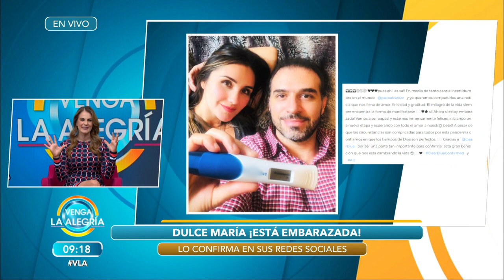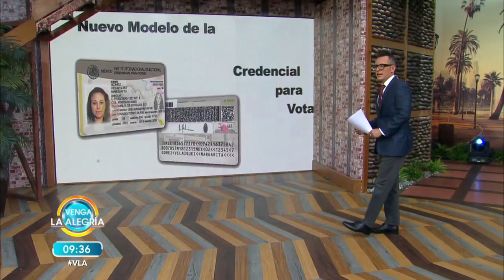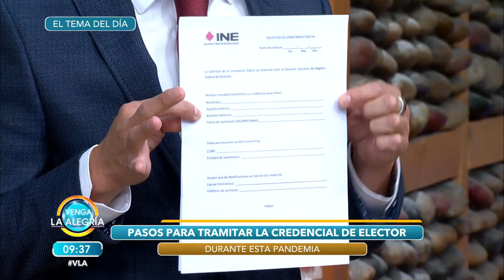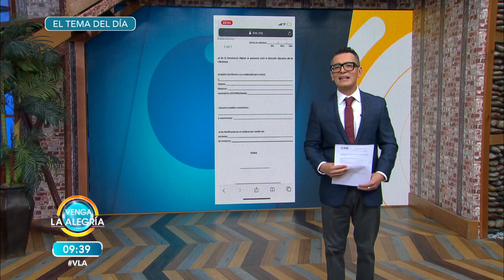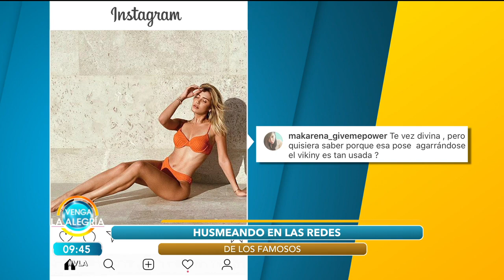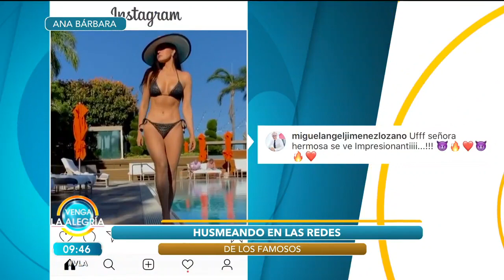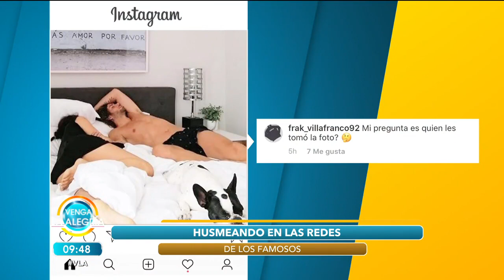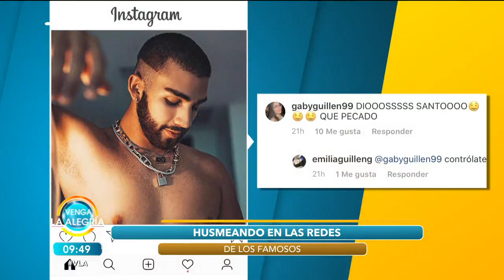Continuamos con las batallas de Edith. | Programa del 09 de junio de 2020 PARTE 1 | Venga La Alegría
Además, preparamos unos deliciosos Tacos gobernador; y hablamos de los mejores espectáculos del día con nuestros expertos.

Diviértete junto Patricio Borghetti, Anette Cuburu, El Capi Pérez, Brandon Peniche, Sergio Sepúlveda, Flor Rubio, Laura G, Ricardo Casares, Tabata Jalil, Mariano Sandoval, Kristal Silva y Cynthia Rodríguez en Venga la Alegría de lunes a viernes 8:55 am por Azteca uno o